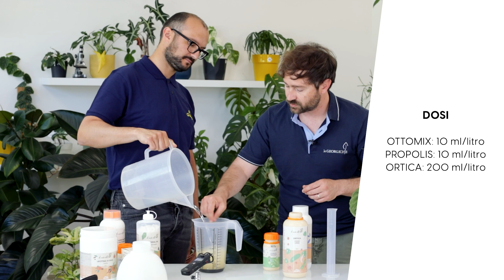3 prodotti naturali per eliminare gli acari (ragnetto rosso) delle piante!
Gli acari sono un problema fin troppo frequente, è arrivato il momento di capire come prevenirli e sconfiggerli! 💪